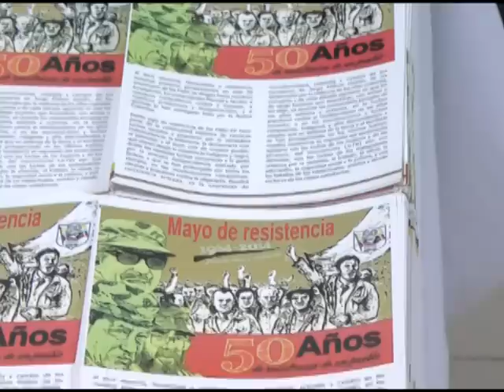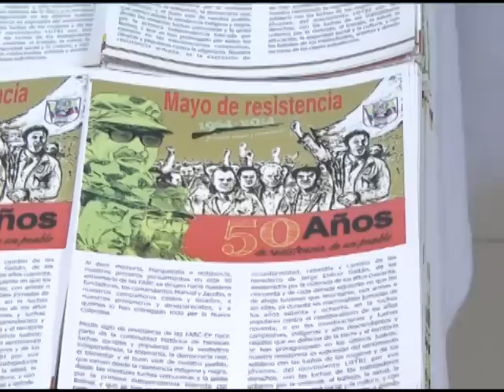Capturada alias Veronica en Guacarí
Fue capturada en Guacarí alias Veronica, una de las más importantes integrantes de las redes de apoyo de las FARC en el Valle del Cauca. La mujer fue capturada por la información de la comunidad.